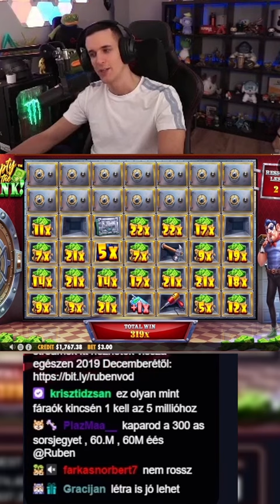Meghúztam a váratlant... és bejött | Empty the Bank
Havonta van restock a storeban LEGALÁBB 1,5-2,5 MILLIÓ FORINT értékben. Gyűjts pontokat csupán stream nézéssel, és válts ki bármit az értékes nyeremények közül. Nagyobb winek után 5-10 pont ha aktív vagy, a szavazásokkal/versenyekkel pedig akár még ennél is többet gyűjthetsz

Nagyon fontos !!! A kaszinózás nem arra van, hogy ebből fizesd a tartozásaid, vagy vegyél új kocsit, házat. Erre csak és kizárólag kikapcsolódásképp szabad tekinteni, és mindig annyival játssz, amennyit nem sajnálsz elbukni, mivel hosszútávon MINDIG a kaszinó nyer. Ezekben a montageokban a nagyobb winjeim vannak, és az élő (vágatlan) adásokat Twitchen tudjátok követni, ahol láthatod a milliós bukásokat is.
Ha esetleg kíváncsi vagy a nézők winjeire, itt találod őket, a "slot nyeremények" szobában